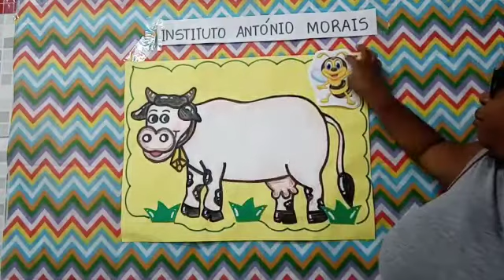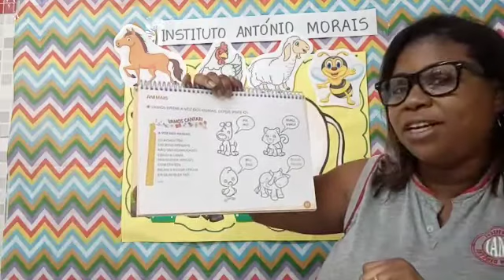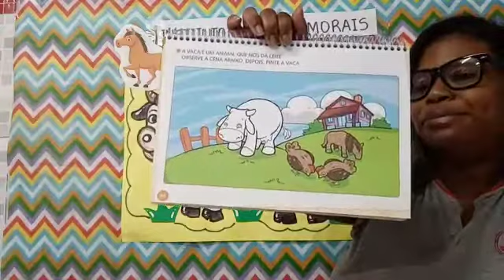IAM - MATERNAL I - NATUREZA E SOCIEDADE (REVISÃO ANIMAIS ÚTEIS) 07-10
Professora: Andréa Abreu